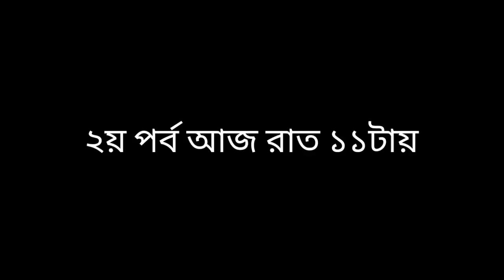পর্ব -১। দুই লক্ষ টাকার পাঠা এখন নাটোরে। ছাগল পালন সম্পর্কে গুরুত্বপূর্ণ প্রশ্নের উত্তর।Goat Farming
ছাগল প্রেমিদের ফেসবুক গ্রুপ

==নাটোরের হাট গুলোতে কিভাবে আসবেন, কথায় থাকবেন, কিভাবে ছাগল নিয়ে যাবেন, কত টাকা ভাড়া লাগে বাসে করে ছাগল নিয়ে যেতে দেখুন

❤️❤️❤️Krishi Bangla Especial ভিডিও ❤️
ছাগল পালন করলে জীবনে একবার হলেও দেখুন

💙 একটি ক্রস জাতের ছাগল থেকে এক থেকে দুই লক্ষ টাকা আয় করেছেন একজন শিক্ষক দেখুন

Krishi Bangla Natore
কৃষি খাতে প্রতিবেদন তৈরি করাই আমাদের মুখ্য উদ্দেশ্য । দেশ ও বিদেশের কাছে নাটোরকে পরিচয় করিয়ে দিতে চাই..
 আমরা গরু ছাগলের হাট, গরু পালন, ছাগল পালন এবং কৃষি বিষয়ের উপর প্রতিবেদন তৈরি করে থাকি, গ্রামের দুঃস্থ নারীদের নিয়ে কাজ করার চেষ্টা করছি...

সিনদি ষাঁড় বাছুরের দাম জানুন নাটোর জেলার বড়াইগ্রাম থানার মৌখারা বাজার থেকে

পাঠা ছাগলের হাট নাটোর তেবাড়িয়া হাট থেকে

তোতাপুরী
তোতাপুরী ছাগল
শিরহী
শিরহী ক্রস
তোতাপুরী ক্রস
Totapuri
Shirohi goat
কাশ্মীর
Kashmiri
Goat market bangladeah
Goat market natore
How to start a goat farm